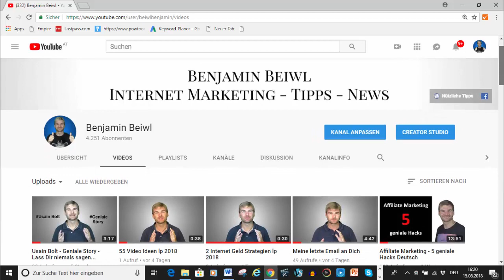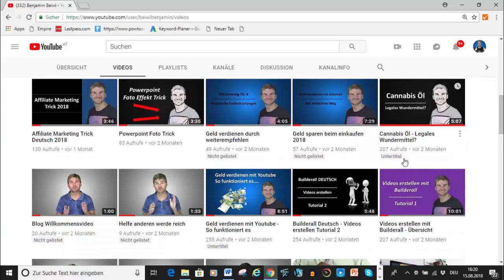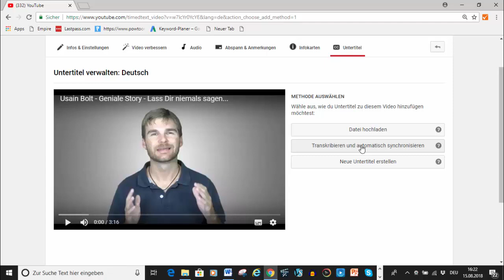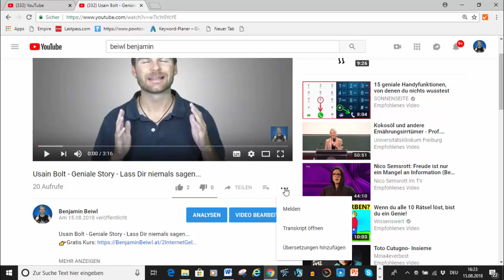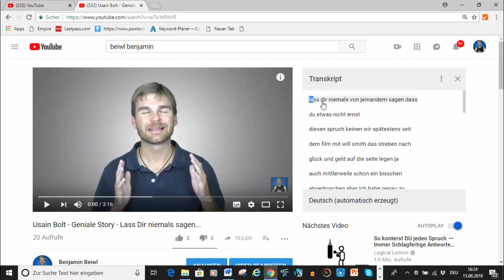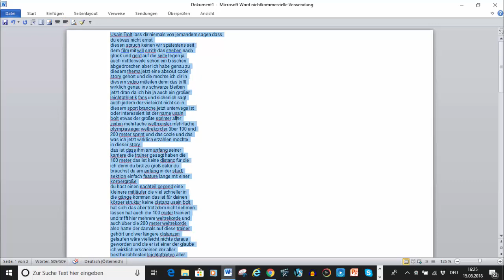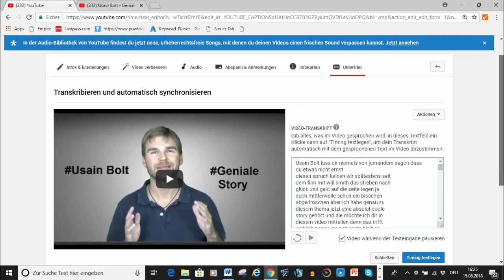Youtube Tricks und Tipps 2018 - Video transkribieren Trick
Wenn es um das Thema Seo für Youtube Videos geht, dann gibt es da die verschiedensten Möglichkeiten. Ich habe dazu mehrere Videos erstellt und auch eine ganze Playlist. Da gebe ich viele Tipps und Tricks preis. Heute habe ich einen absoluten genialen Trick gefunden womit ich meine Sammlung durch dieses Video erweitern werde. Diese Vorgehensweise ist nicht nur für Anfänger geeignet sondern auch für Fortgeschrittene und Profis. Es geht um das transkribieren deines Videos. Das war bisher immer ein Haufen Arbeit und ehrlich gesagt war ich dafür meistens viel zu faul. Lange habe ich nach einer kostenlosen Möglichkeit gesucht mit der man diesen wichtigen Schritt schnell und unkompliziert umsetzen kann. Heute habe ich gefunden wonach ich immer gesucht habe. Es gibt bei Youtube eine einfache Funktion mit der man das automatische Transkript downloaden kann. Auch die lästigen Zeitangaben kann man damit ausblenden. Danach kopiert man einfach den Text in ein Word Dokument und bearbeitet den Text nach belieben. Danach kann man einfach dieses fertigen Text wieder bei Youtube bei transkribieren und automatisch synchronisieren rein kopieren. Es ist klar das der Text nicht perfekt ist. Aber ich habe auch bisher wenn ich mir die Arbeit gemacht habe das alles abzutippen mehrere Fehler gemacht und ich war damit aber immer erfolgreich. Ich kann Dir nur raten diesen Tipp umzusetzen. Es ist jetzt dadurch viel weniger Arbeit aber trotzdem hoch effektiv. Nun ist das Problem endlich gelöst. Wenn ich daran denke, das ich unzählige Stunden damit verbracht habe meine Videos abzutippen, dann ist diese Vorgehensweise eine echte Erleichterung. Nie wieder tue ich mir diese zeitraubende Tätigkeit an. So lernt man eben. Alles ist immer ein Prozess wo man durch Fehler die man gemacht hat sich verbessert und dazu lernt.  Das war mein Video zum Thema Youtube Tricks und Tipps 2018 Video transkribieren Trick